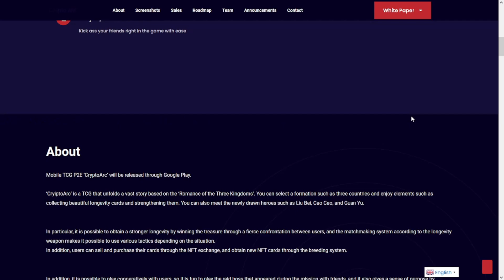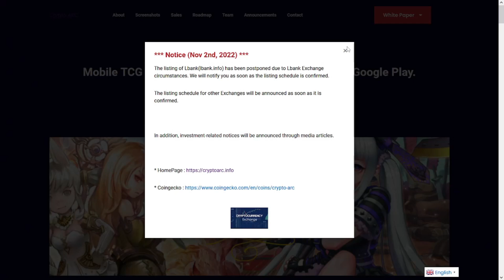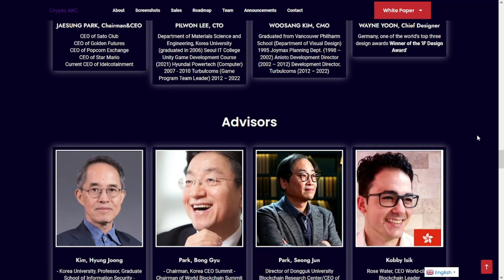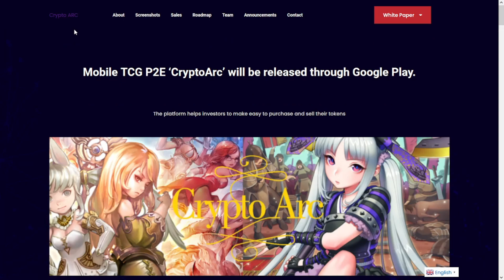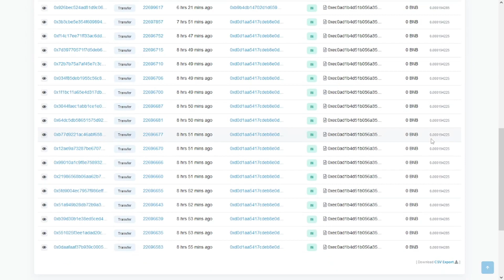Crypto ARC Token (ARC) Review for Beginners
CryiptoArc is a TCG that unfolds a vast story based on the ‘Romance of the Three Kingdoms’. You can select a formation such as three countries and enjoy elements such as collecting beautiful longevity cards and strengthening them. You can also meet the newly drawn heroes such as Liu Bei, Cao Cao, and Guan Yu.

 I am not a financial advisor and I always suggest doing your own research before investing in anything. Crypto Mania is a channel fully focused on giving information Only.